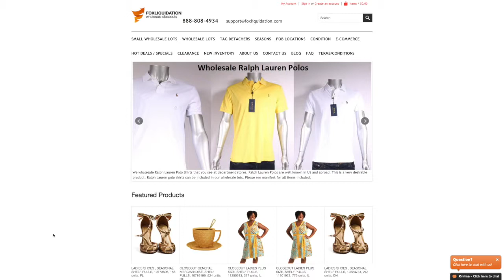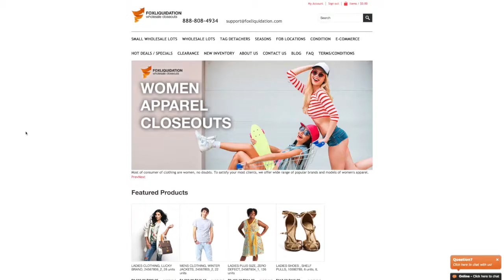Opportunity doesn’t come knocking twice!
With political tensions and hanging tariffs with China, there are many unknowns, especially for those who resell good manufactured in China.   Which is why you need to load up right now on liquidation merchandise before tariffs kick in and inventory goes up in price.